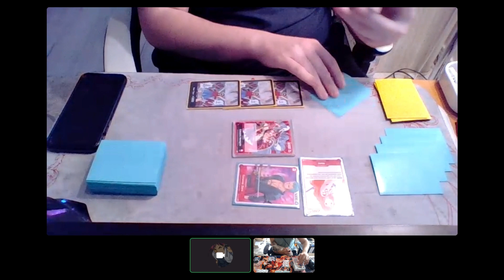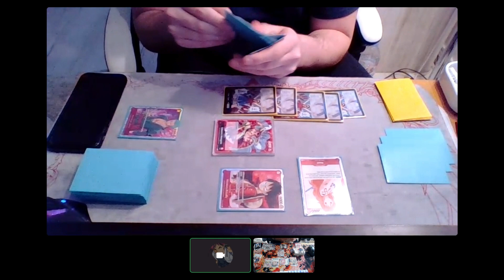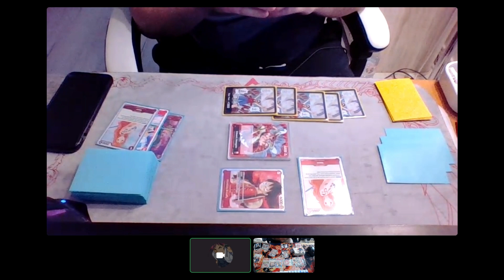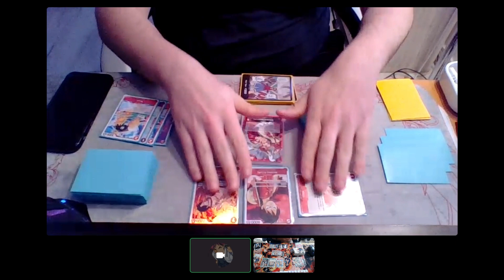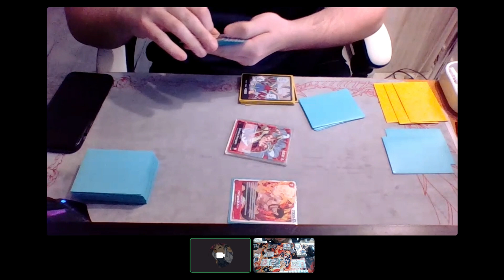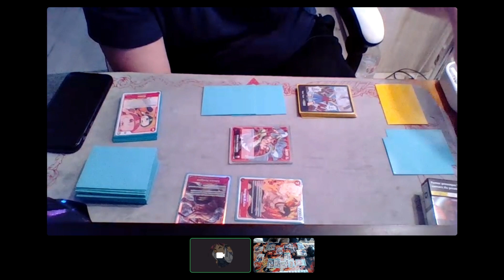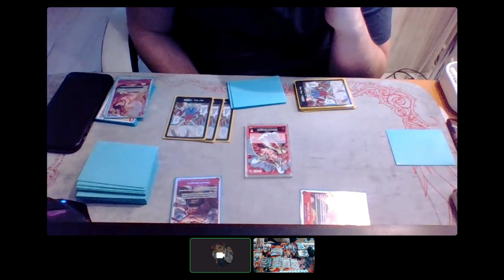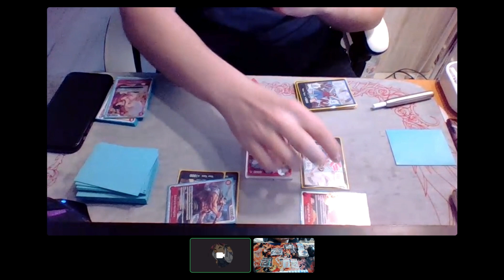OPTCG-Countering Straw Beard with Law!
About to make this a series LOL but the meta is not doomed and the answer isn't just play more red I promise. Here is another adaptation but with Law. Currently sitting 10-1( I punted LOL) with this build.

00:00 Intro LONG EXPLANATIOn lol
13:26 Vs Straw
20:41 Vs Straw(cam)
29:40 Vs Zoro
40:43 Vs Kid